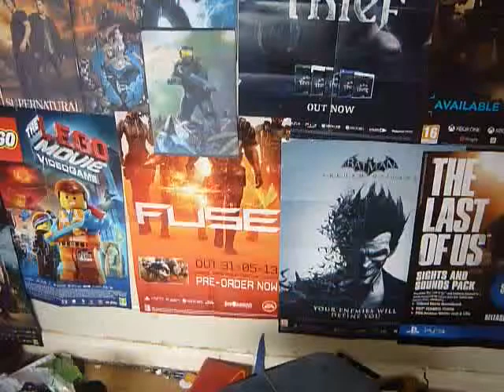5 reasons why i don't go outside